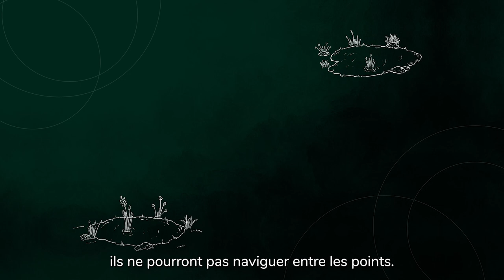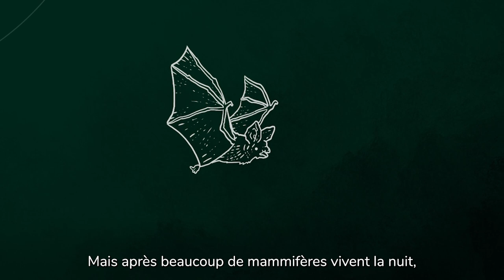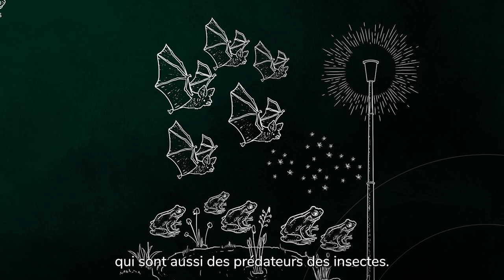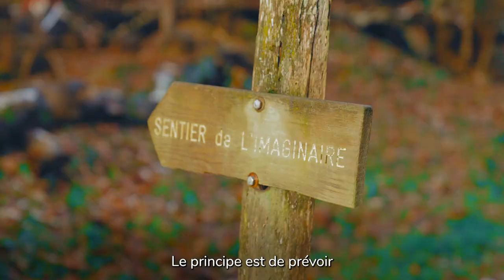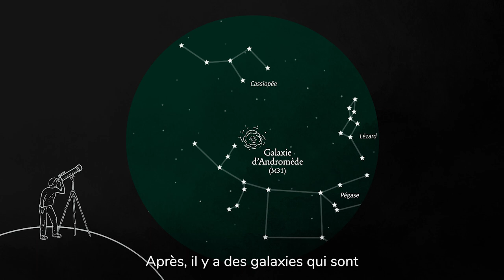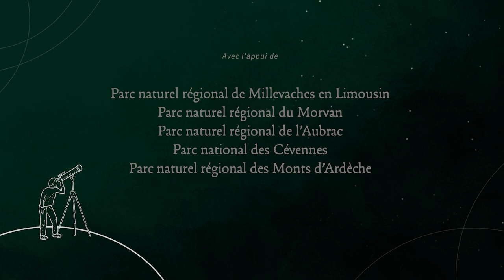TRAME NOIRE "Des fenêtres sur la nuit "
Parcs naturels du Massif central IPAMAC

L'Europe s'engage dans le Massif central avec le fond européen de développement régional.

Film Réalisé par Lupi Motion Mars 2022